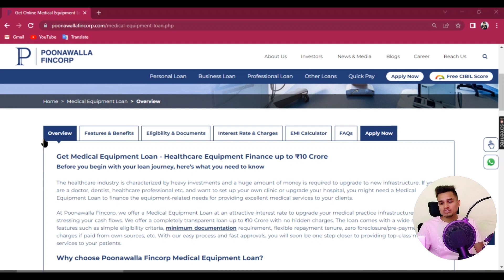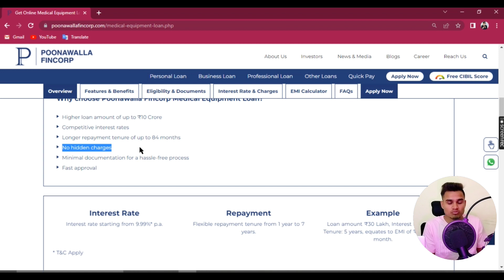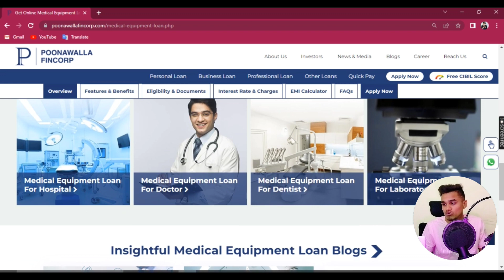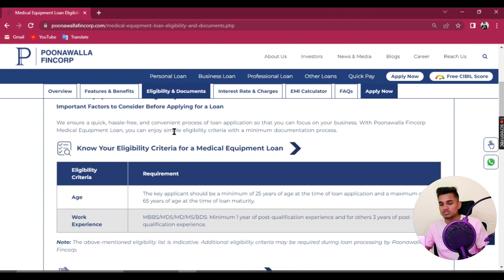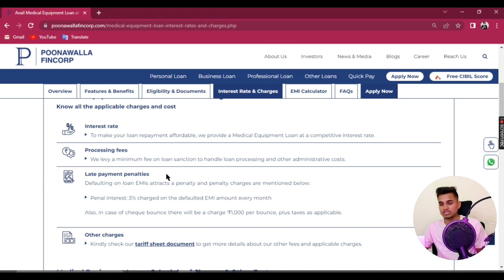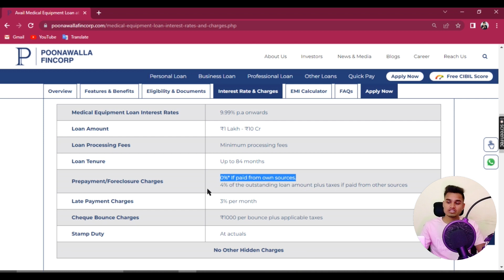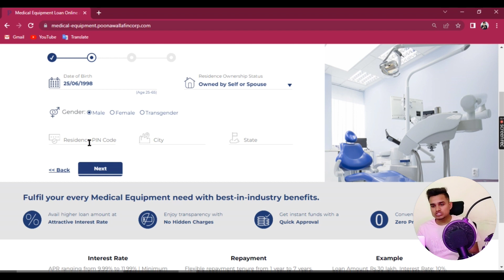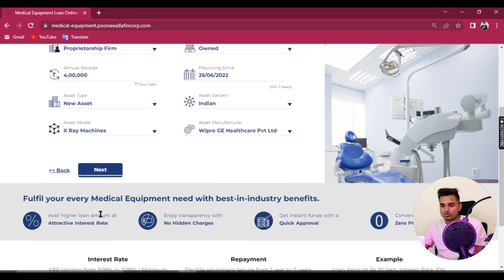Poonawalla Fincorp Medical Equipment Loan | Loan For Clinic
Hello Dosto Aaj ke is video me apko poonawala Fincorp se medical emergency loan lena sikhaunga to video ko pura dekhna h or like krna na bhule.

Ravi Malviya

Your Queries -
Ravi Malviya
Poonawalla Fincorp Medical Equipment Loan
Medical Equipment Loan
Loan For Clinic

medical equipment business
medical equipment name list
medical equipment finance
medical equipment finance
Medical Equipment ke liye loan kaise le
x ray machine loan
ct scan machine loan
clinic loan
dental clinic loan
agri clinic loan
treatment of skin diseases from dr. loan's clinic
doctors loan for clinic
msme loan for dental clinic
doctor loan kaise lete hain
doctor loan app
doctor loan india
Poonawalla Fincorp medical emergency loan
Poonawalla Fincorp doctors loan

Poonawala Fincorp Personal Loan
Poonawalla Fincorp Se Loan Kaise Le
Poonawalla Finance Loan